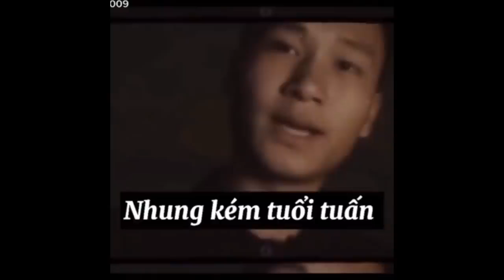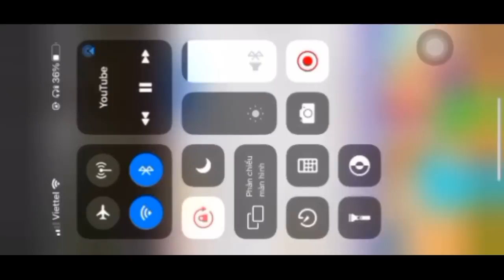Tik Tok Gãy TV Media✨Tổng Hợp Các Video Hài Hước Và Thú Vị Của Team Gãy TV Media Phần 33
Chào mừng đến với TikTok Gãy TV ❤️

👉 Nếu Video Trên Làm Ảnh Hưởng Đến Team Gãy TV Media Thì Mình Xin Lỗi.

+ Nếu Bị Bản Quyền Thì Xin Vui Lòng Gửi ( Gmail ) Cho Tôi, Bên Tôi Sẽ Gỡ Video Xuống
+ Cảm Ơn😍
+ Video Thuộc Về Tiktoker việt Nam

Chúc mọi người xem video vui vẻ - Tik Tok Việt Nam